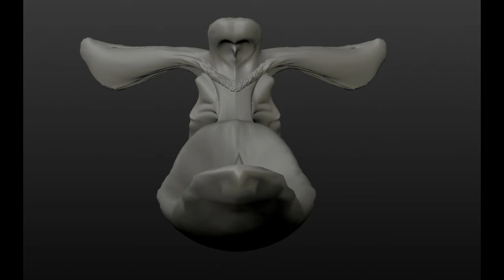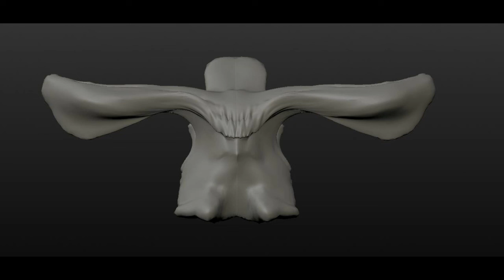Sculture de Noel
sculpture de Noel
sculpture par moi meme
logiciel employer sculptris + souris laser